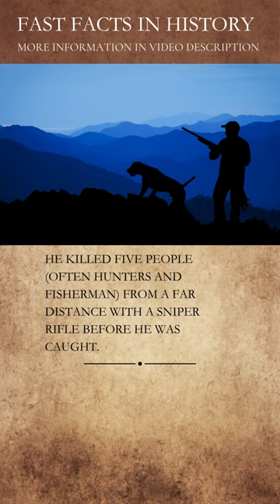Human Hunter Thomas Dillon | Roadside Sniper | Serial Killer Facts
Thomas Lee Dillon, known as “The Roadside Sniper”, was an infamous serial killer who terrorized southeastern Ohio from April 1989 to April 1992. Known for his brutal acts of violence, Dillon earned the nickname “Killer” due to his claims of having killed hundreds of animals. However, his violent tendencies escalated dramatically when he began targeting humans.

Dillon’s victims were often unsuspecting hunters and fishermen, whom he would shoot from a distance with a high-powered rifle, much like a sniper. His method of killing, coupled with the remote, roadside locations of his crimes, led to his chilling moniker, “The Roadside Sniper”.

After a three-year reign of terror, Dillon’s murderous spree came to an end when he was finally apprehended by law enforcement. His capture brought relief to a community that had been living in fear, and justice for the families of his victims.

‘Like Shooting A Bottle At The Dump’: Inside The Chilling Crimes Of Serial Killer Thomas Dillon.

Where Is Ohio Serial Killer ‘Thomas Lee Dillon’ Now? Is He Dead Or Alive?